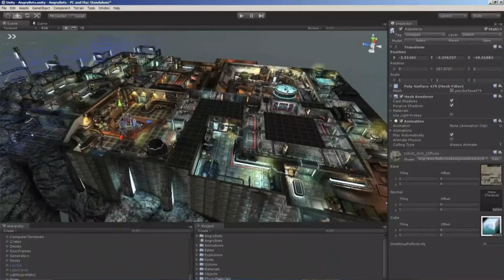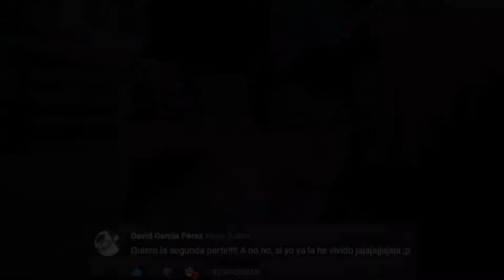MI EXPERIENCIA en ANIMACIÓN 3D, JUEGOS y ENTORNOS INTERACTIVOS (2/2)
Hey, hey, hey! Este es el resumen del segundo año de Grado Superior en Animación 3D, Juegos y Entonrnos Interactivos, ¿queréis que comente anécdotas y trabajos del curso?